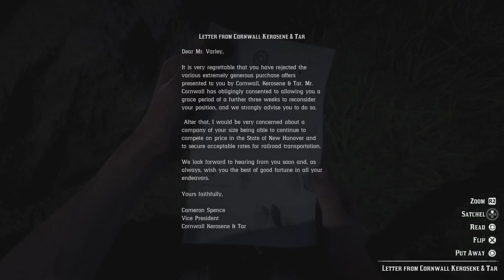Me and a team of outlaws robbed another train! Red dead redemption 2 campaign episode 6 part 2